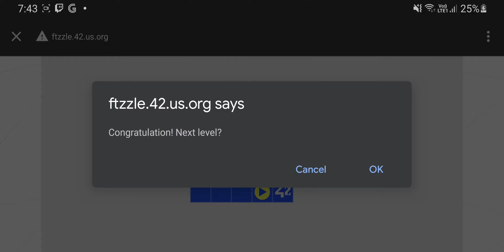ftzzle: level 12 solution